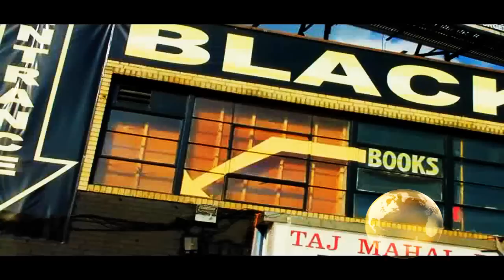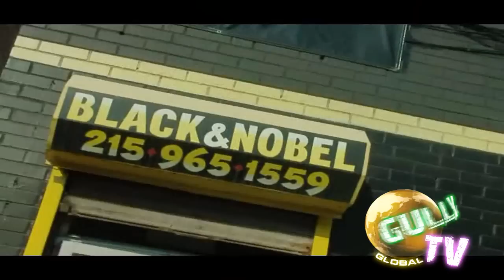GULLY TV LIVE PHILLY SWAIN BEHIND THE SCENES AT BLACK & NOBEL BOOKS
GULLY TV DROPS IN ON A LEGENDARY PHILLY BOOKSTORE AND RUNS INTO GRINDTIMES OWN PHILLY SWAIN